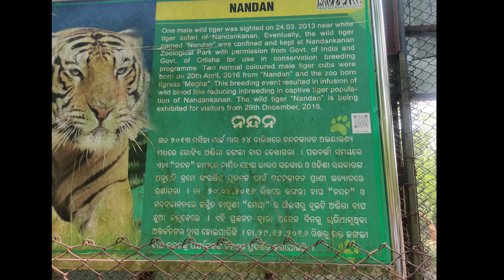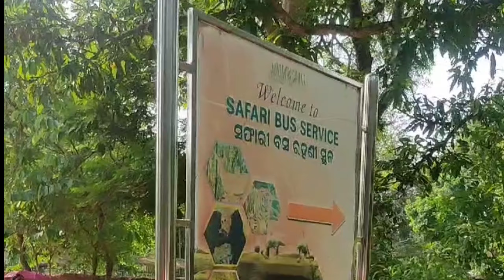Bachhenlog☺ ke satha NandanKanan🐅🐻🦁 (world's second largest zoological park) ghumana bahat majaa🥰aya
Which is Asia's biggest zoo?

What is Nandankanan famous for?

What is the rank of Nandankanan in India?

What is the new animal of Nandankanan?

Nandankanan National Park of Orissa is famous for

Nandankanan ticket price
Nandankanan zoo

Nandankanan is the only conservation breeding centre of Indian Pangolins in the world. Nandankanan is the only zoological park in India to become an institutional member of World Association of Zoos and Aquarium (WAZA)